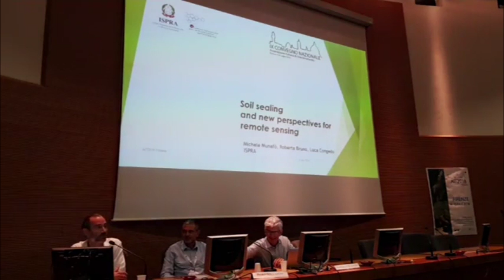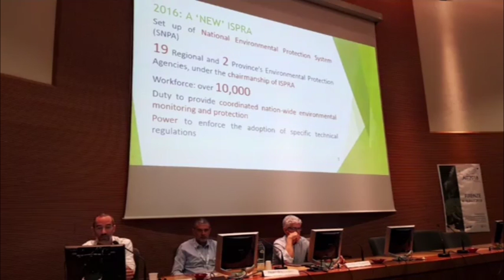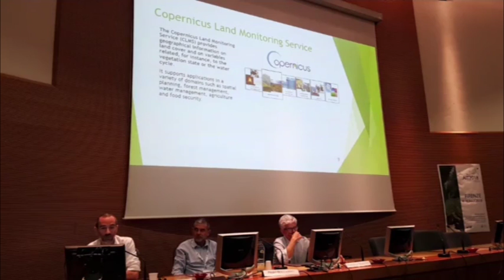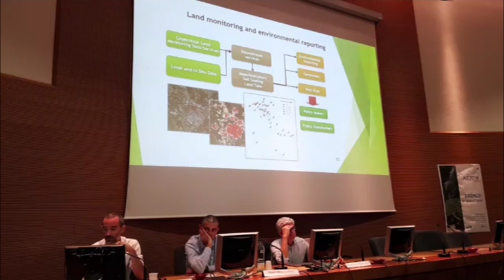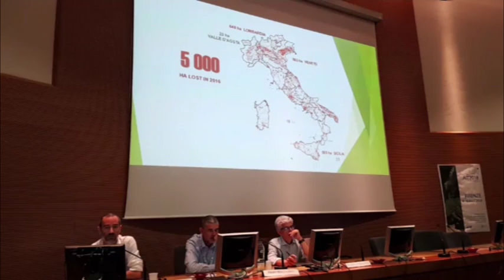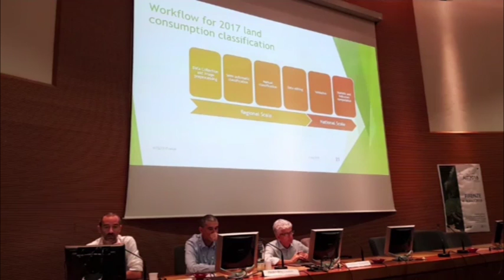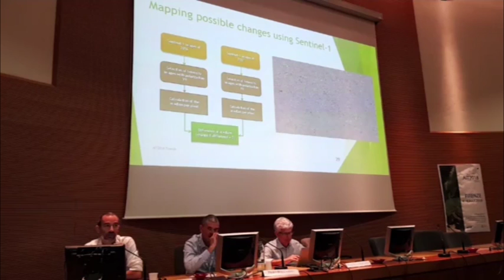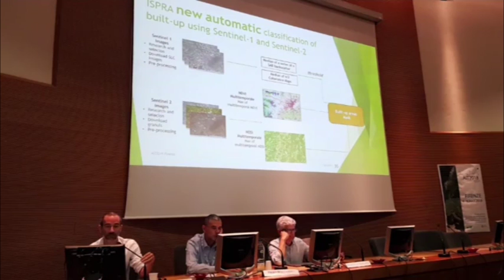AIT 2018 - Plenary Session 2 - Michele Munafò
"Soil sealing and new perspectives for remote sensing"

Keynote by Michele Munafò (ISPRA) during the IX Conference of the Italian Society of Remote Sensing - Florence - July 2018